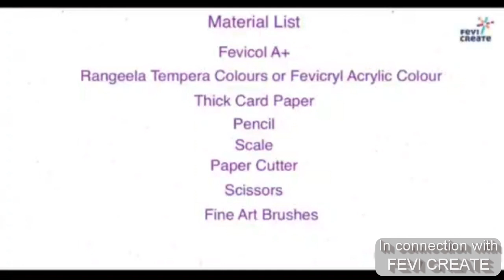KRISHNA TEMPLATE -AUGUST 2020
dav school
bpdav school
BpdavSchool
Brahm Prakash DAV School
Midhani Township
Kanchanbagh
Hyderbad
Dav schools
Dav school arts
DavHighSChoolChelpur DAV High SChool Kakatiya Thermal Power Project (KTPP) Chelpur
BhavyaCementsDavPublicShoolDachepally Bhavya Cements DAV Public School Tangeda Village Dachepally
DavHighSchoolCciTownshipTandur DAV High SChool CCi Township Tandur dav school thandur
SaiSpoorthyDavPublicSchool Sai Spoorthy DAV Public School Engineering College Campus Gangaram Sathupalli
EdalaVardhaRaoDavPublicSchool Edala Varadha Rao DAV Public School Rajahmundry
RassiDavHighSchool M's India Cement Ltd Vishnpuram Colony Wadapally
DavModelSchoolPuttamgadi DAV Model SChool APGENCO AMRLPLS Puttamgadi